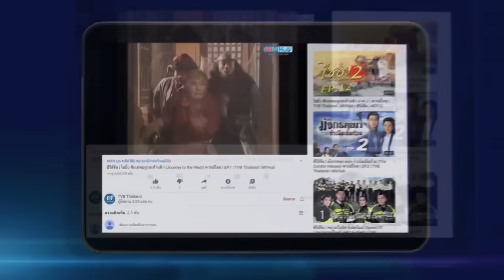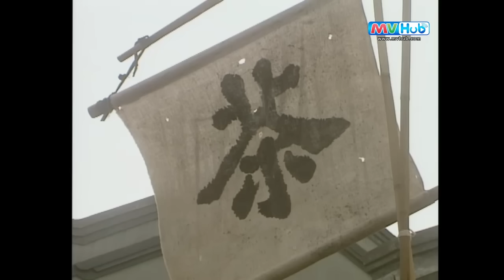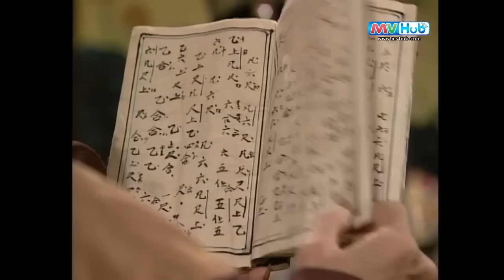ซีรีส์จีน | เดชคัมภีร์เทวดา (STATE OF DIVINITY) [พากย์ไทย] |EP.17| TVB Thailand | MVHub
นักแสดง : หลีซ่งเสียน, เหลียงเพ่ยหลิง, เหอเป่าเชิง, เฉินฉ่าวเสีย, เหอเหม่ยเถียน, หวังเหว่ย, ลู่เจี้นซุ่น, หลอเล่อหลิน, หลี่ลี่ลี่, เปาฟัง, หลิวเจียง, เฉินหงเลี่ย

กระบี่เย้ยยุทธจักรเป็นเรื่องราวของการแย่งชิงความเป็นใหญ่ในยุทธจักรระหว่างธรรมะและอธรรม ท่ามกลางความขัดแย้งและการแย่งชิงอันที่ลุกเป็นไฟ เหล้งฮู้ชง(หลี่ซ่งเสียน) จอมยุทธฝ่ายธรรมะ ศิษย์เอกของสำนักหัวซาน เป็นคนตรงไปตรงมา ไม่ยึดติดกฎเกณฑ์ คบหาคนด้วยใจ ไม่สนว่าจะเป็นคนฝ่ายธรรมะหรือฝ่ายอธรรม จนนิสัยเหล่านี้ทำให้เค้าถูกขับออกจากสำนัก แถมยังเข้าไปมีส่วนพัวพันกับเหตุความขัดแย้งต่างๆ อีกด้วย จนเรื่องราวสับสนวุ่นวายไปหมดว่าใครกันแน่ที่เป็นตัวการสำคัญ ในความขัดแย้งครั้งนี้ งักปุ๊กคุ้ง (หวังเหว่ย) เจ้าสำนักหัวซานผู้ได้ฉายาว่า กระบี่ผู้ดี ถึงกับยอมทรยศครอบครัวและศิษย์ของตัวเอง ด้าน จ้อแหน้เซี้ยง(เฉินหงเลี่ย) เจ้าสำนักซงซานก็กำจัดทุกคนทีไม่คล้อยตามตนเอง เพียงเพื่อต้องการได้ชื่อว่าเป็นอันดับหนึ่งในยุทธภพ